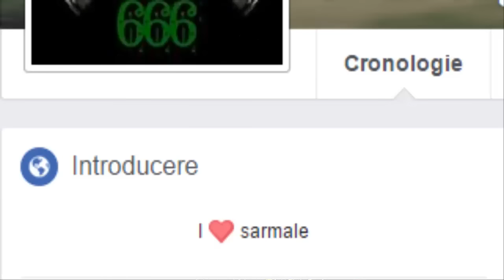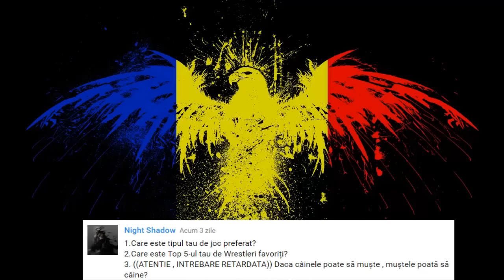1 decembrie - Q&A